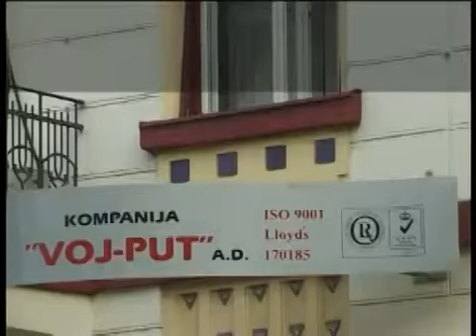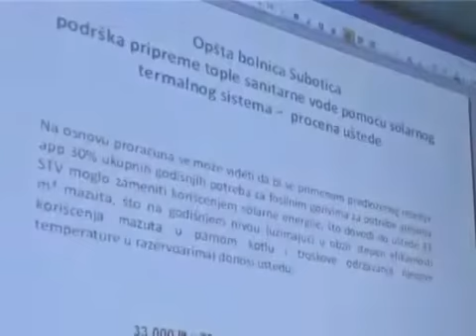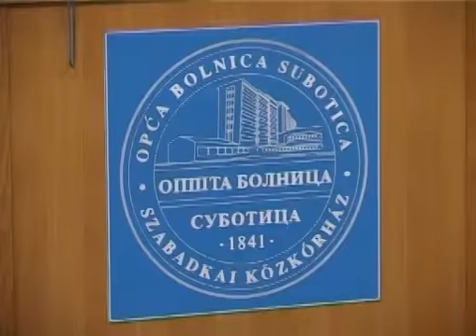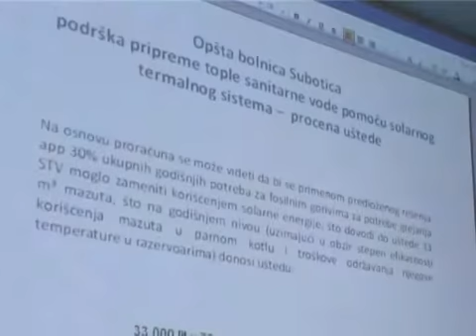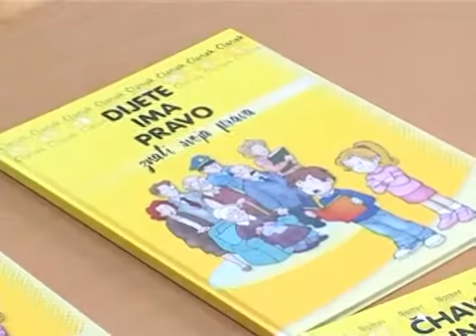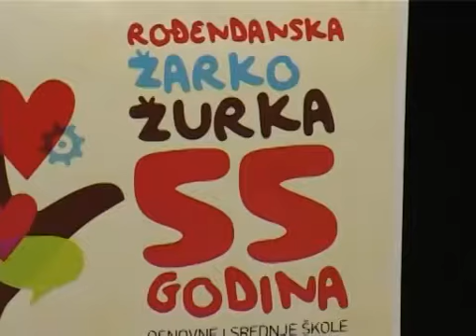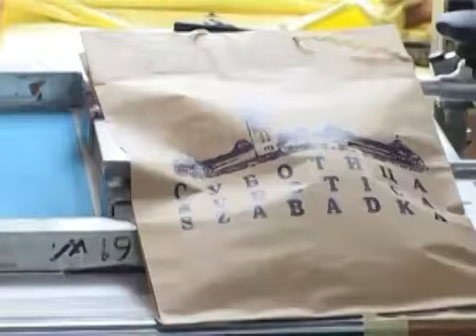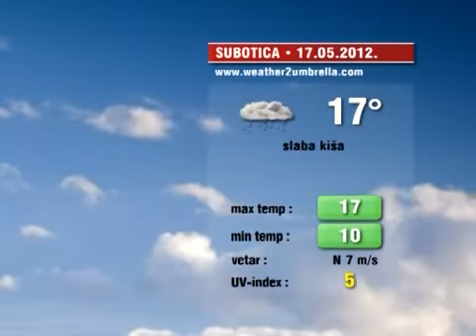INFO BLOK 1605 H264